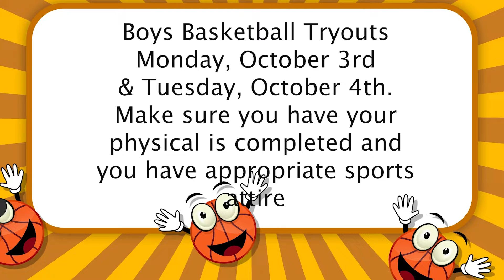09 23 22 CVTV Announcement Show